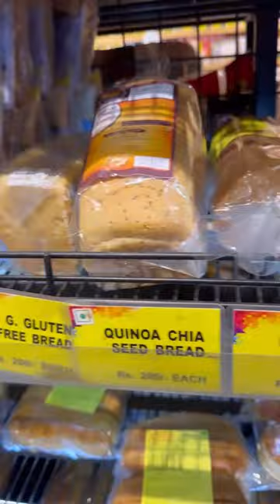Day 11 of Srishti’s Weight Loss Journey Began with a Glass of Lemon Water and Soaked Almonds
For breakfast, she enjoyed a paneer sandwich paired with watermelon juice. Lunch was rajma rice and a salad, while in the evening she had masala tea without sugar.
Dinner included a light yet satisfying Lebanese salad. Wrapping up the day with another glass of lemon water.

Srishti remains consistent and embraces every step of her journey with determination! 💪

We also watched the movie Chamkila. Have you seen it too?